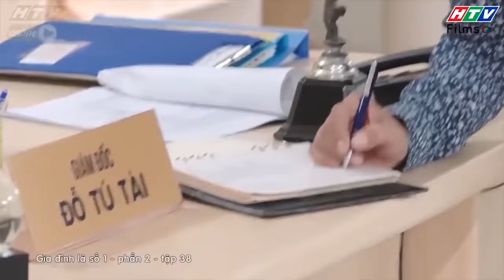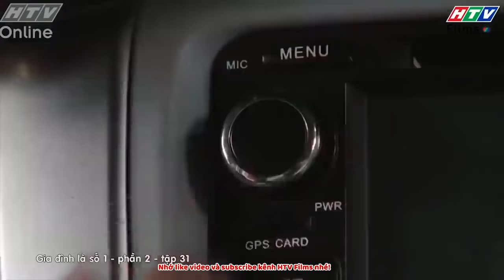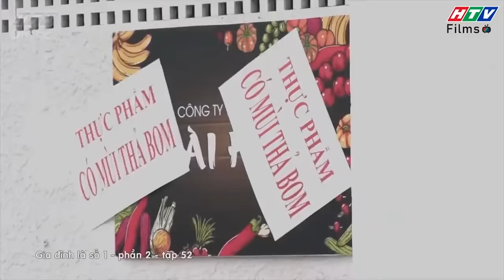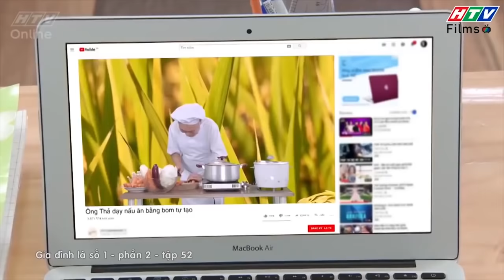Gia đình là số 1 Phần 2 | Cô thư ký xin nghỉ việc vì sợ ông Tú Tài thả bom gây ung thư phổi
00:00 Đón xem Bánh Mì Ông Màu Phần 2
02:00 Đón xem Mẹ Trùm
04:00 Đón xem Gia Đình Là Số 1 Phần 2
06:00 Đón xem Bánh Mì Ông Màu Phần 2
08:00 Đón xem Mẹ Trùm